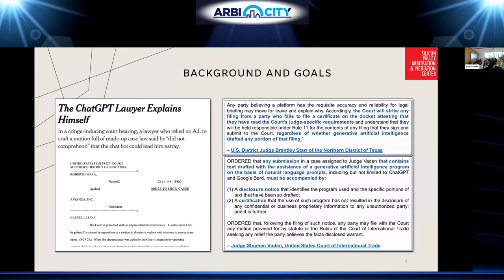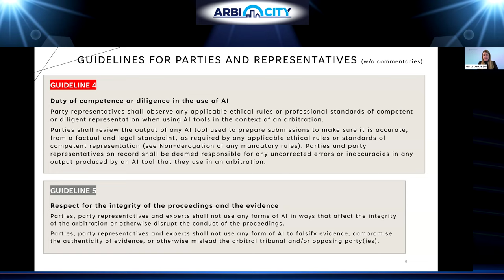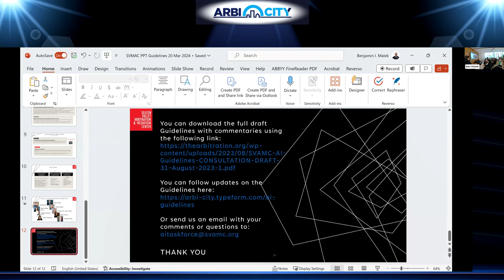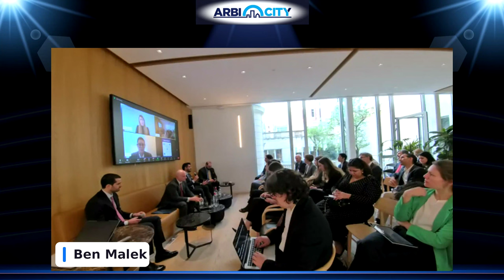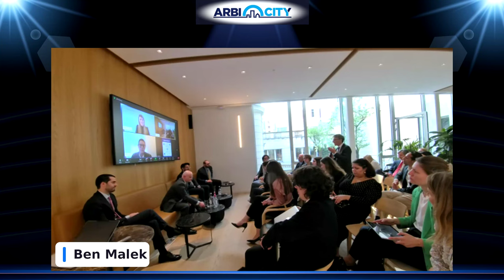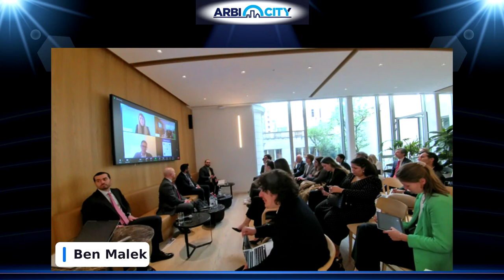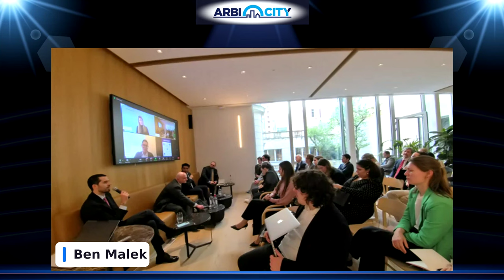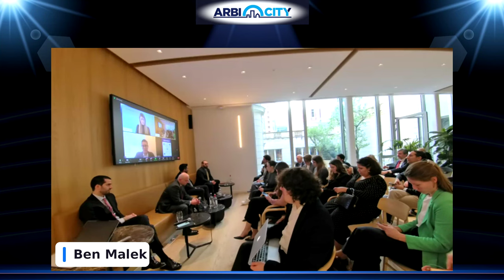Using AI in Arbitration: An Update on the SVAMC AI Guidelines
An update on the SVAMC AI Guidelines (which have been nominated for the 2024 GAR innovation award) directly from the committee responsible for drafting them on the last day of the Paris Arbitration Week 2024, 22nd March.

05:30 Panel Introduction and AI in Arbitration
06:30 Guideline 1: Awareness and Competence
10:55 Guideline 2: Confidentiality
13:20 Guideline 2: Disclosure
19:00 Guidelines 4 & 5: Party and Representative Duties
24:10 Guidelines 6 & 7: Arbitrator Use of AI
27:30 Public Consultation and Review Process
31:06 Practitioner's Perspective
43:35 Audience Q&A and Discussion
01:48:30 Closing Remarks

Panelists:
Benjamin I. Malek, arbitrator at T.H.E. Chambers (New York
Dmitri Evseev, arbitrator at Arbitra International (London)
Elizabeth Chan, Registered Foreign Lawyer at Tanner De Witt (Hong Kong)
Marta Garcia Bel, Senior associate at Freshfields (New York)
Orlando Cabrera. Senior Associate at Hogan Lovells (Mexico City)
Sofia Klot, Partner at Klot Arbitration (Uruguay)